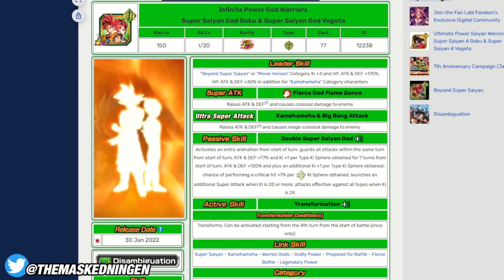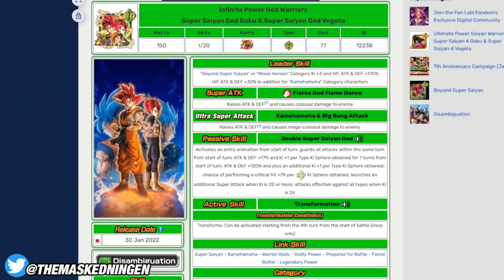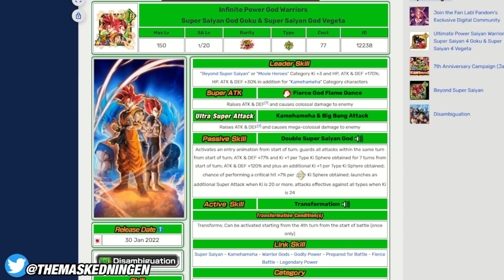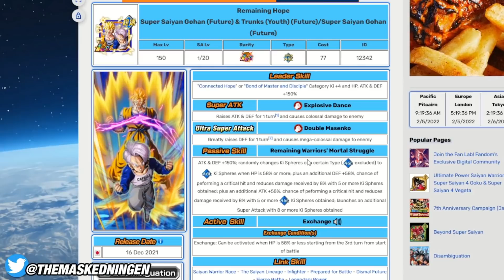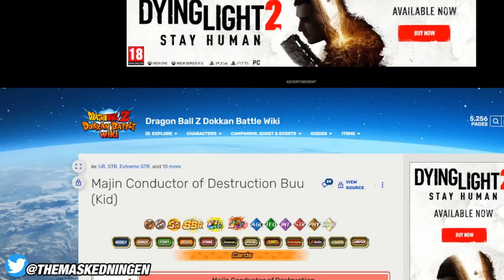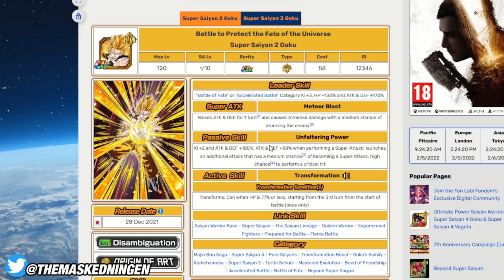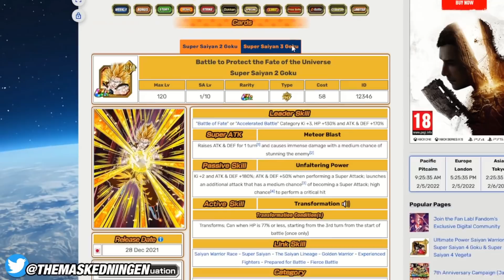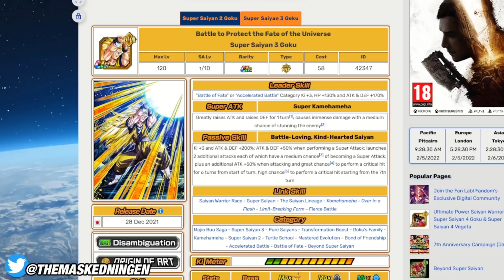GLOBAL! SKIP EVERY UNIT BEFORE THE ANNIVERSARY *EXCEPT* THIS ONE! (DBZ Dokkan Battle)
GLOBAL! SKIP EVERY UNIT BEFORE THE ANNIVERSARY *EXCEPT* THIS ONE!